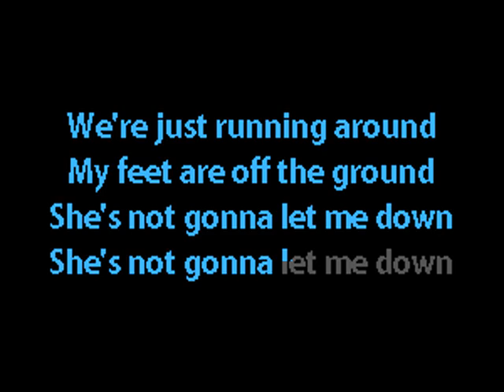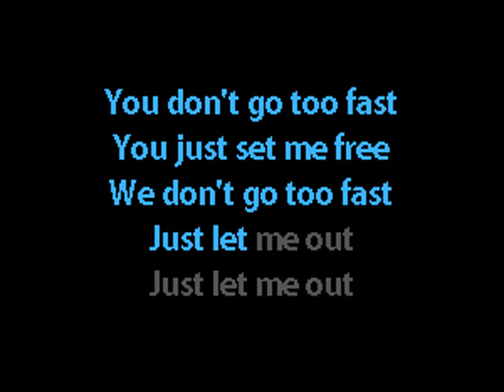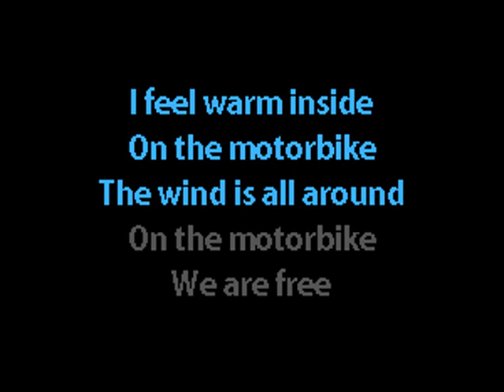Love and Rockets - Motorcycle - Karaoke Instrumental w. Lyrics - Caritas Goth Karaoke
alternative rock gothic rock post-punk karaoke